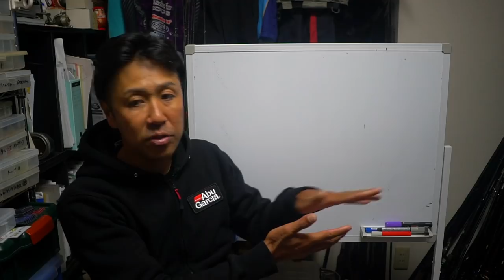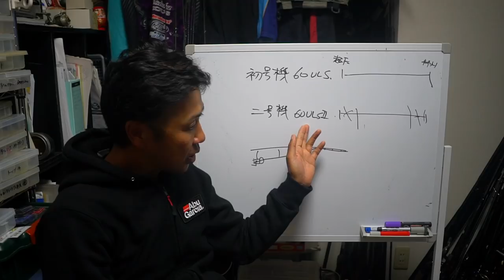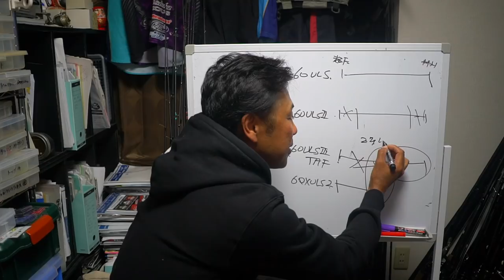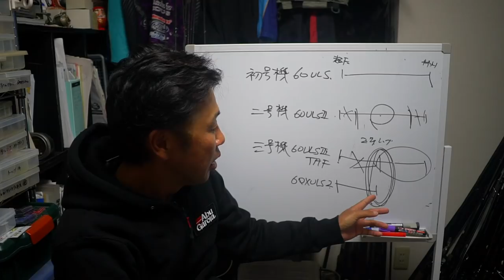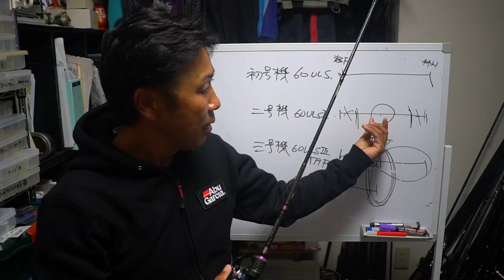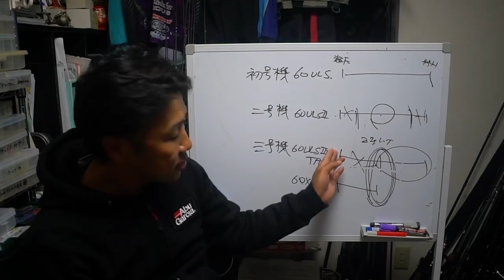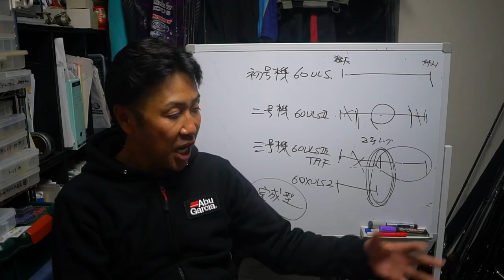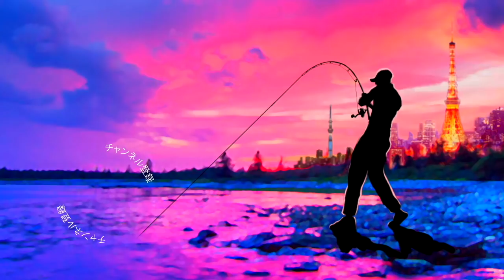小森嗣彦プロのバス釣り竿作り最終局面！最新機種から次世代機種の構想まで徹底取材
ＳＵＢ！小森嗣彦プロのバス釣り竿作り最終局面！最新機種から次世代機種の構想まで徹底取材って事で小森嗣彦プロのバスロッド「ファンタジスタ ステュディオス」について詳しくお話を聞いて来ました！

いよいよ2020年から本格始動するコンクリュージョンのコンセプトからの展開は！？

前編は今の印象からは想像がつきませんがシマノのスコーピオンからスタートし得意のダウンショットが必殺技になるまでのロッドの動きが非常に興味深かったですが名竿、ファンタジスタ ステュディオスが完成に至るまでのかなりマニアックなお話を聞く事が出来ましたよー！
ステュディオスの名前の秘密、小森プロのカラー紫色の誕生秘話、ガイドセッティングのコダワリなどなど盛り沢山の内容となっておりましたが

今回はいよいよ現行の最新機種から次世代機種の構想までかなり突っ込んだ内容となっております

今でも真冬の釣りに欠かせないファンタジスタ ステュディオス60ULS誕生の動きが理解出来て個人的にも非常に勉強になる回となりました

2019年度は引き続き去年デプスの「コンツアージグ」＆「ブルフラット」で練習したジグストの釣りを色々なルアーに応用して巨大なブラックバスを狙って行きます！ライトリグ方面では去年よりゲーリーヤマモト大好きな釣りガール、メグタスが加わったのでそれぞれ分担して色々なルアー、釣り方に挑戦して行きますよ〜！

TurikouTVの動画
19アンタレスに真紅のスコーピオン⁉︎シマノの2019最新リールが遂に情報解禁！
19アンタレスはアンタレスミニ⁉︎ シマノの総合カタログが素敵過ぎる